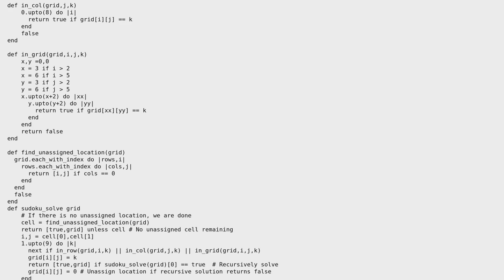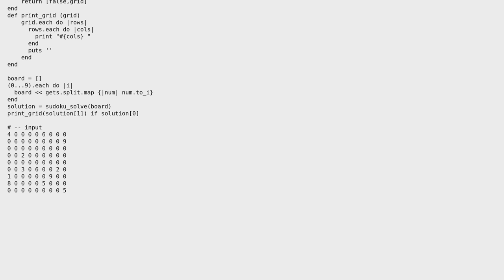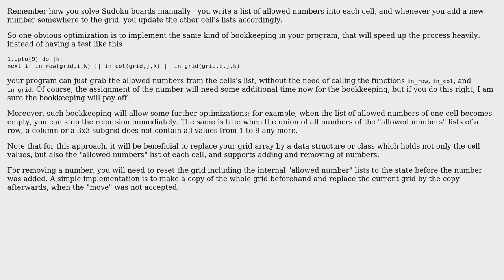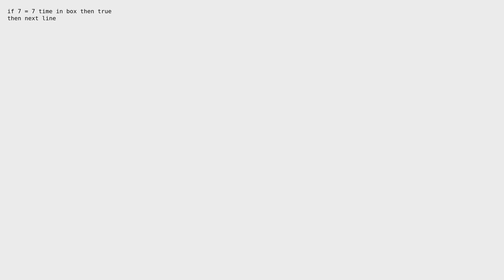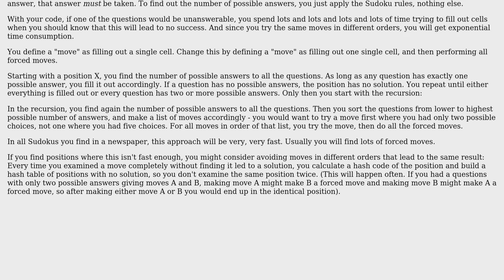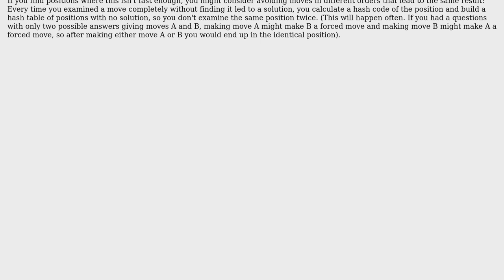Sudoku solver in Ruby (5 Solutions!!)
Sudoku solver in Ruby

With thanks & praise to God, and with thanks to the many people who have made this project possible! | Content (except music & images) licensed under CC BY-SA | Music | Images & others | With thanks to user hansooloo user gnasher729 user Doc Brown user Caridorc user aarti user aaaaaaaaaaaa and the Stack Exchange Network Trademarks are property of their respective owners. You are responsible for your own actions.